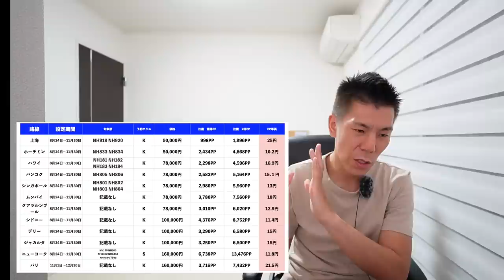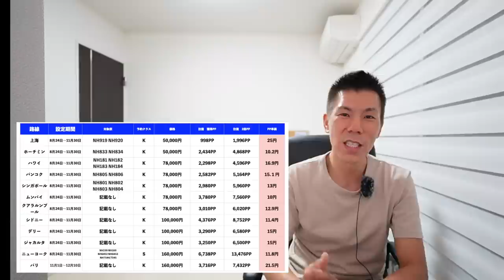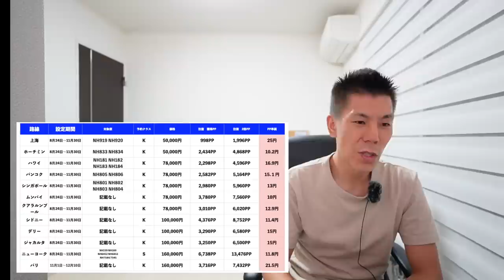【速報】ANA国際線タイムセール✈️サーチャージ込み！きたー！！！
✅利回り不動産　アマギフ2,000円分
紹介コードメールアドレス

本人確認登録もメールもしくわ郵送なので簡単です( ✧Д✧) ｶｯ!!